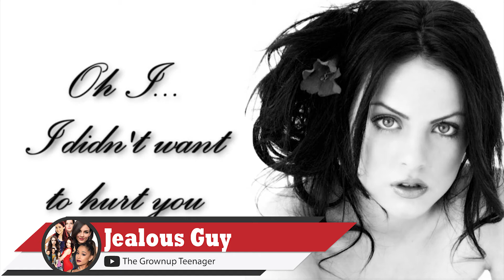Every Elizabeth Gillies Song Cover Ever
This video contains every single song cover that Elizabeth gillies / Liz Gillz has ever performed.
tell me if I missed any songs

Songs:
0:00 - Against All Odds - Phil Collins
01:30 - Okay - Michael Corcoran
01:57 - Fast Car -Tracy Chapman
02:24 - Leather And Lace - Stevie Nicks and Don Henley
02:59 - Happy Together - The Turtles
03:51 - Bizarre Love Triangle - New Order
04:31 - You Can't Hurry Love - Phil Collins
04:53 - Somewhere Only We Know - Keane
05:19 - Wild Horses - Rolling Stones
05:39 - Is That All There Is - Peggy Lee
06:14 - The Rose - Bette Midler
06:43 - Jealous Guy  - John Lennon
07:05 -  Lady Gaga - You And I